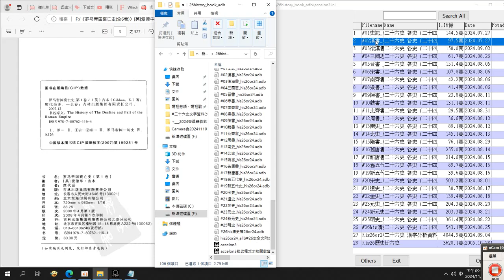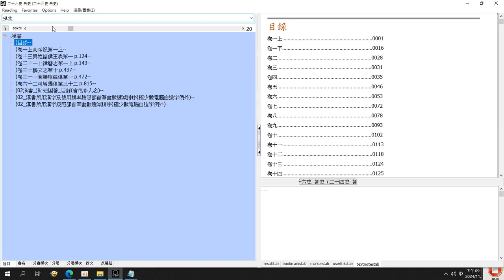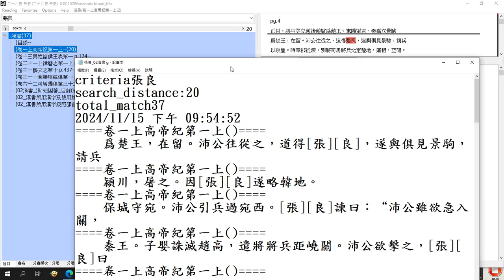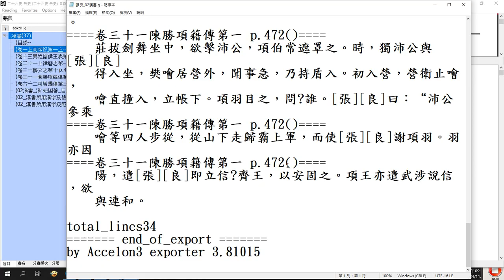#02#漢書 搜尋#張良#26史資料庫#26史全文資料庫#歷史資料庫#adb型資料庫 錄製於 2024 11 15